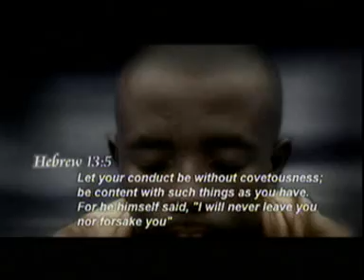ghana gospel music